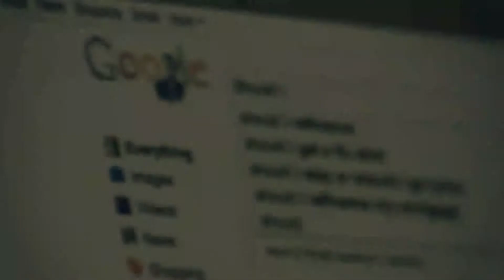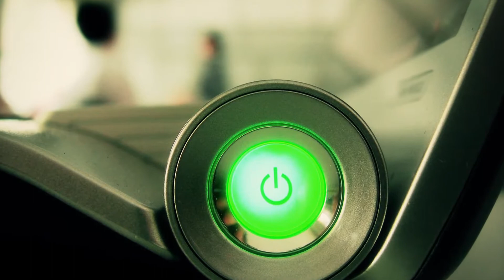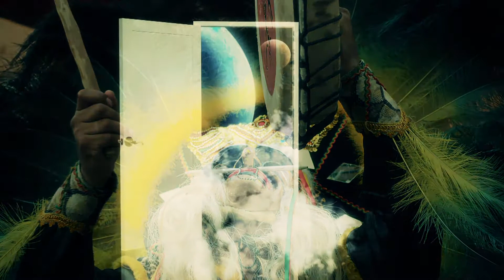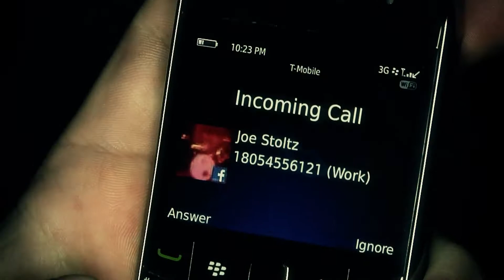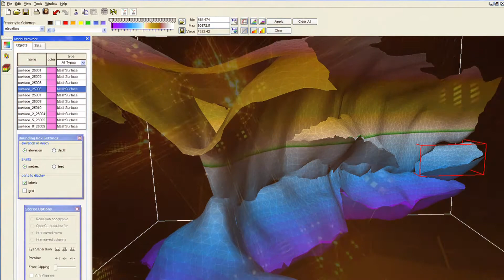Technology Is It Magic